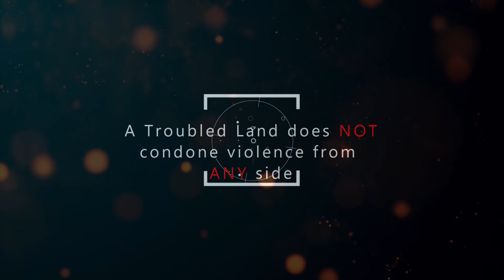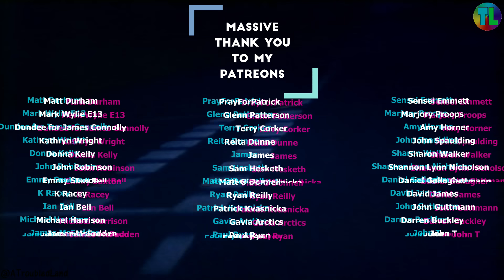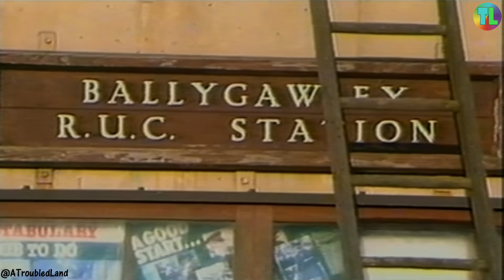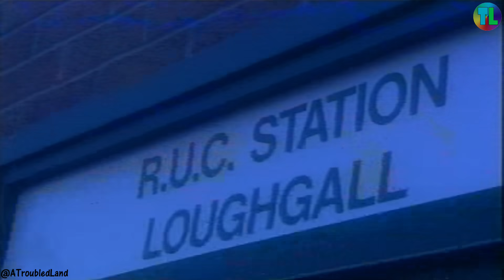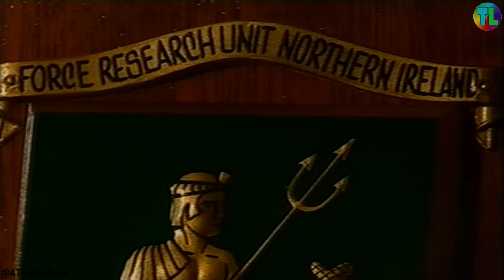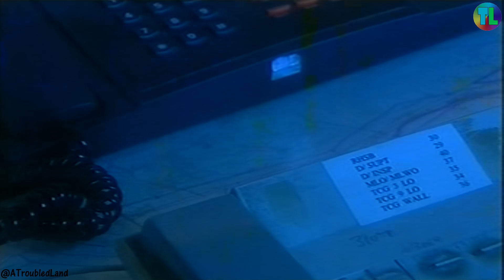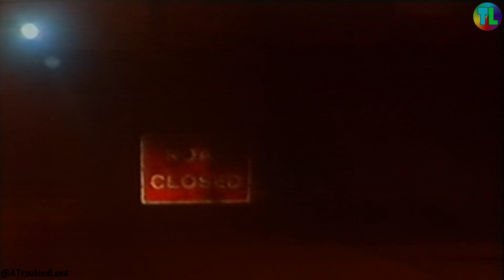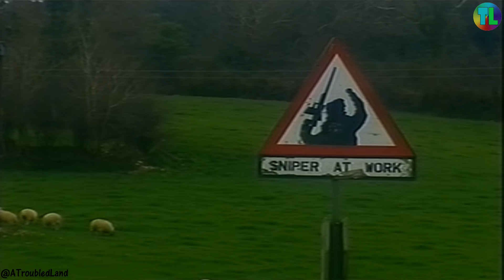Peter Taylor's "BRITS" Part 3 (LAST EPISODE) - Aired 2000 - Major Troubles Documentary